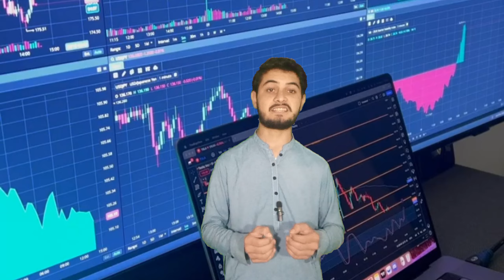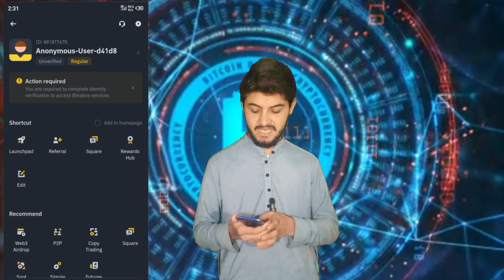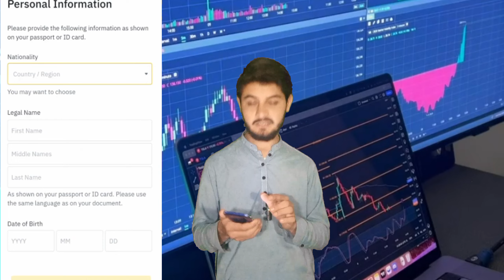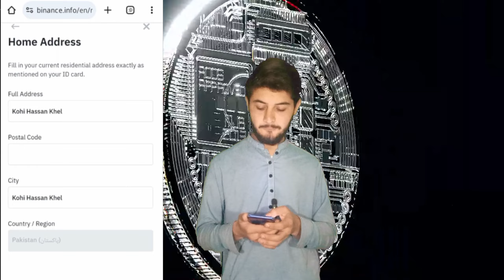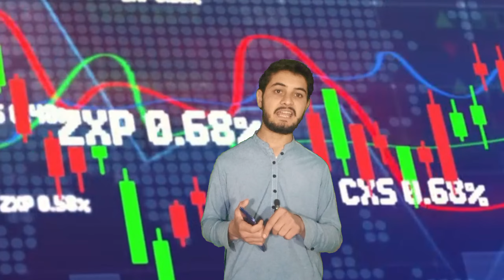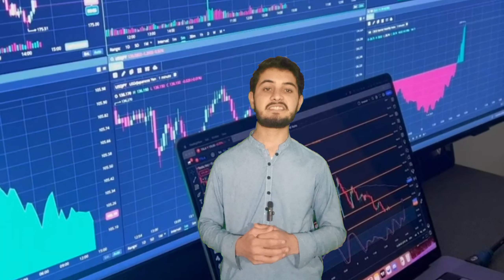How to verify bianance account in 2024 | Bianance account verification 2024 in urdu | Saleh Afridi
Bianance Raffrel Code : CPA_00LHOSRYXP

 ♥️ ASSALAMU ALAIKUM ♥️
My Name Is Saleh Afridi
Agar app Crypto trading me interested ho To neche channel our group k zarye hum se rabta karsakte ho

CRYPTO LEARNING WHATSAPP CHANNEL LINK

CRYPTO LEARNING WHATSAPP GROUP

CRYPTO SIGNAL COMMUNITY

CRYPTO SIGNAL GROUP NO 1

CRYPTO SIGNAL GROUP NO 2

AGAR KOIE FOREX ME INTERESTED HAI TO NECHE COMMUNITY JOIN KARE

FOREX COMMUNITY  LINK

AGAR APP SOCIAL MEDIA PAR HAMARE SATH AIK HONA CHAHTE HO TO NECHE LINK K ZARYE AIK HOJAWO

TIKTOK ID

create binance account 2024
create binance account in pakistan
how to create binance account
how to create binance account in mobile
binance account
create binance
create
binance
account
mr how
pakista
binance account create pakistan
binance account
create
binance account kasy banaye
binance kyc
binance kyc verification
binance tutorial for beginners
binance trading
How to create binnace account in pakistan
Binance Account Create
How to Create & Verify Binance Account in Pakistan
how to register binnace account
how to make binance account
how to create account in binance
create binance account
binance account create on mobile